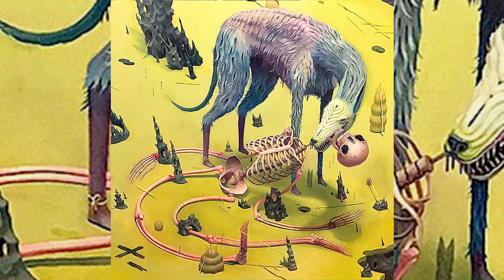THe ART oF CHaRLie IMMeR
Charlie Immer (United States) enjoys dissecting his subjects which creates a contrast between the colourful, simple characters and the complex beauty of the anatomy within them. His work has been shown across the US and internationally and has been featured in magazines like Juxtapoz and Hi-Fructose. Immer holds a BFA in Illustration from the Rhode Island School of Design.